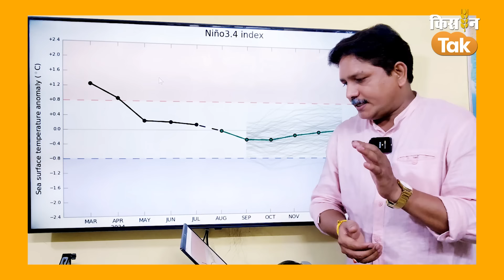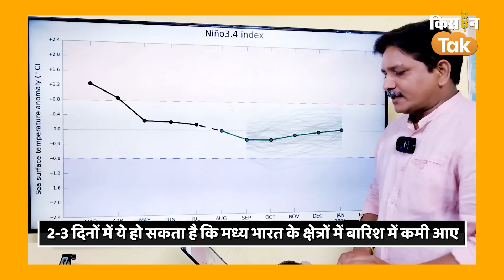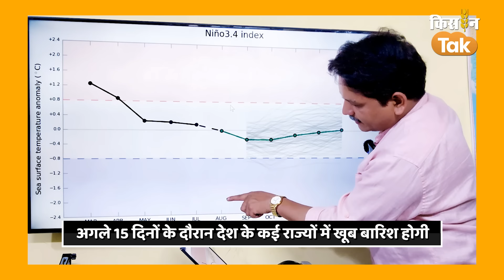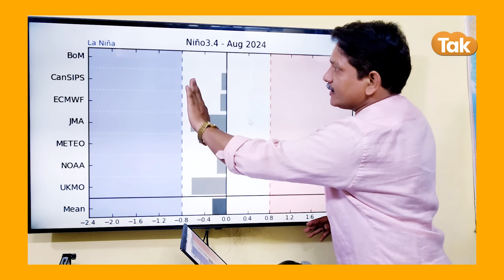Weather Alert: अगले 10 दिन इन राज्यों में होने वाली है झमाझम बारिश, La Nina पर भी आया अपडेट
अगस्त महीने में ज्यादातर राज्यों में अच्छी बारिश हुई है. ये सिलसिला आने वाले दिनों में भी बना रहेगा. अब देखना होगा कि किन राज्यों में होने वाली है झमाझम बारिश और जो राज्य कर रहे हैं बारिश का इंतजार उन्हें कितना मिलेगा सुकून. देखें ये वीडियो